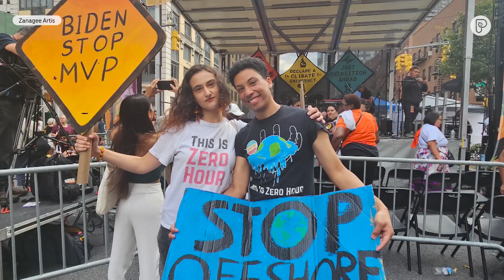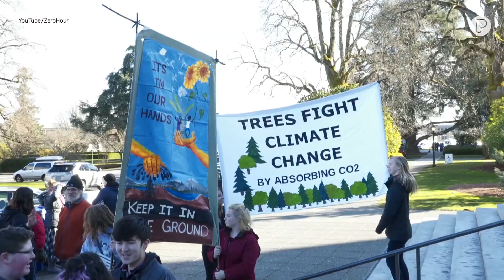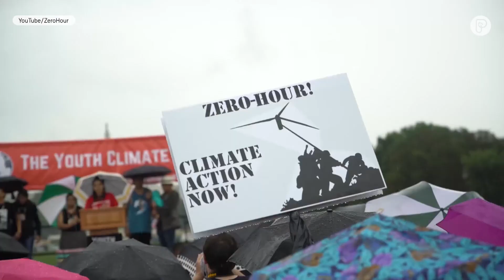Passing the Torch: Young climate activist wants to inspire hope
When it comes to fighting climatechange, young people are emerging as a powerful force -- making sure protecting the planet is a space for everyone. In our ongoing series, Faces of Change, meet a young activist helping pass the torch to the next generation. Here's how Zanagee Artis is Making Black History.

With @zerohour7783

We’re Pattrn.